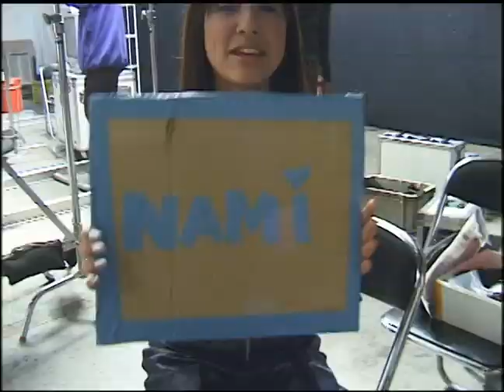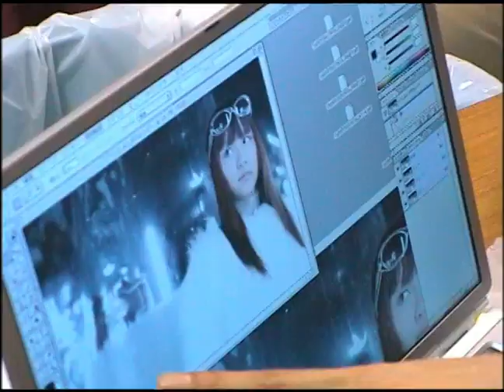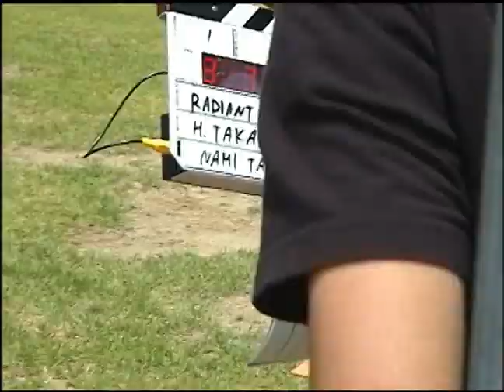玉置成実「Believe」&「Realize」MVメイキング映像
玉置成実「Believe」&「Realize」MVメイキング映像を公開！

「Believe」（テレビアニメ『機動戦士ガンダムSEED』オープニングテーマ）
作詞：西尾佐栄子
作曲：あおい吉勇
編曲：齋藤真也

YouTube(たまきなみちゃんねる) / @NamiTAMAKI0601